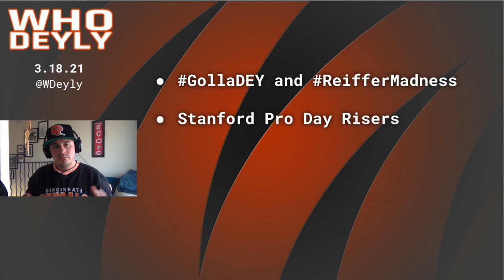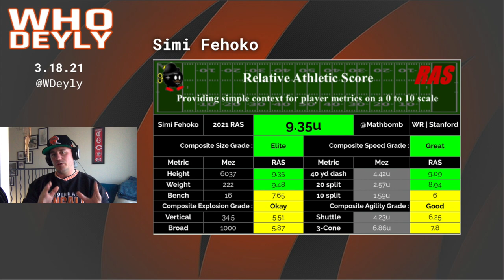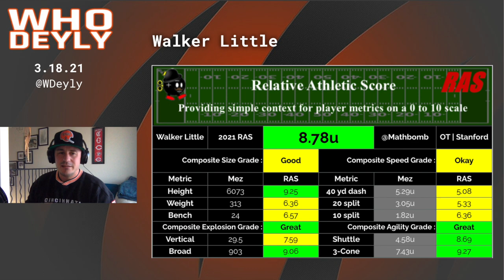Simi Fehoko & Walker Little Film Study | GollaDEY Visits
No big signings today for the Bengals, so we take a look at Stanford's Pro Day results of Simi Fehoko and Walker Little.